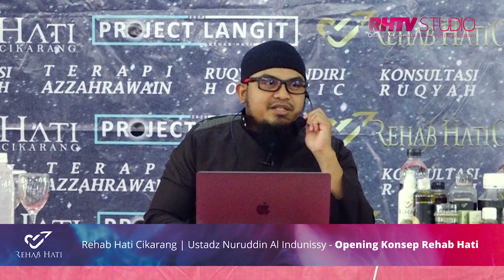1. Konsep Rehab Hati - Ustadz Nuruddin Al Indunissy [REHAB HATI CIKARANG MARET 2019]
Video ini diambil pada saat TRAINING REHAB HATI CIKARANG Bulan April 2019 membahas mengenai konsep REHAB HATI yaitu penggabungan antara penyucian jiwa dan terapi Al'Quran